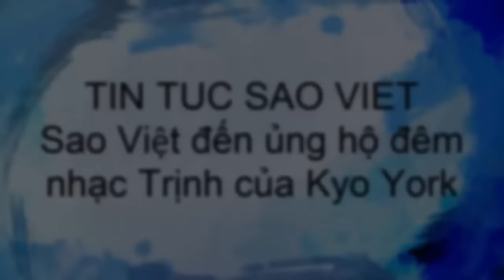tin tuc sao viet_Sao Việt đến ủng hộ đêm nhạc Trịnh của Kyo York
Tối 30/3, đêm nhạc 'Nơi về nương náu' kỷ niệm 15 năm ngày mất của nhạc sĩ Trịnh Công Sơn do Kyo York khởi xướng diễn ra tại một khách sạn lớn ở TP HCM. Nam ca sĩ đã mất nhiều tháng ấp ủ, lên ý tưởng, chuẩn bị và sắp xếp mọi thứ, trong đó có việc kêu gọi, kết nối các đồng nghiệp chung tay.